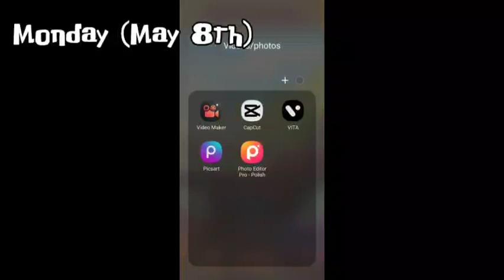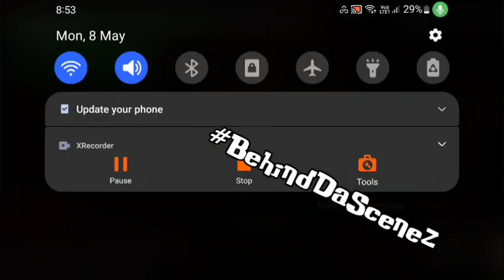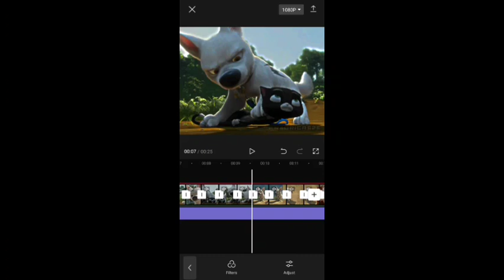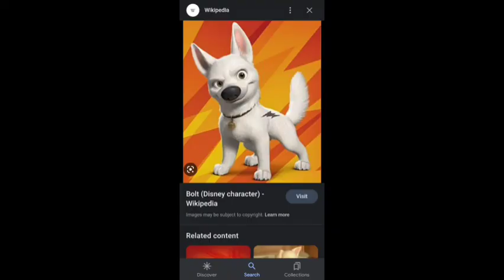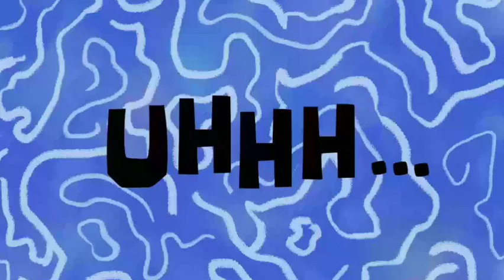I Got A Bolt Plushie!!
I started an obsession with Bolt and decided to get a plushie of him! This video also features a vlog and edit 😜

Btw, this isn't really an "unboxing video" (even though it says in the thumbnail) because it didn't come in a box 😂